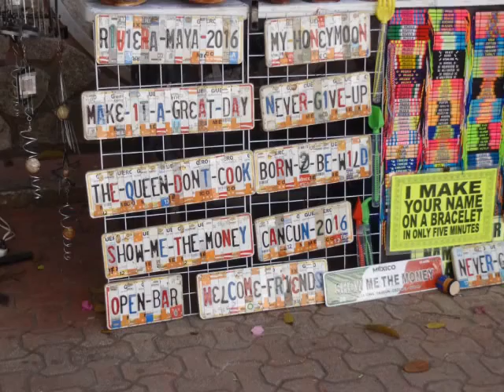Playa Del Carmen and Playcar, Mexico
Nice walk